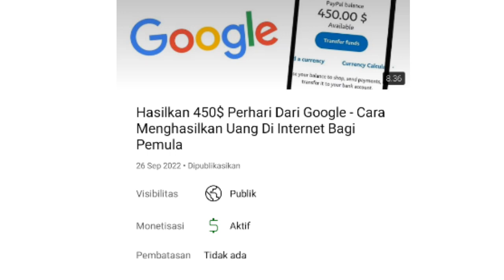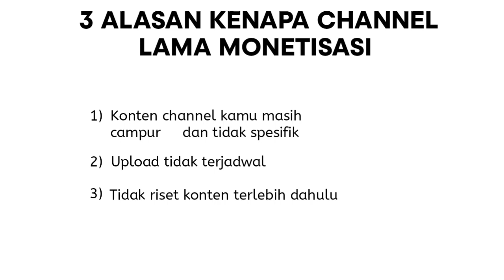3 Alasan Kenapa Channel Kamu Lama Monetisasi! Ketiga Paling Fatal Bagi Pemula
Di sini saya gak share ide konten youtube namun akan berbagi informasi tentang 3 alasan kenapa channel kamu lama monetisasi

- TANPA PENGALAMAN
- KERJA SAMBIL REBAHAN
- HASIL LUMAYAN